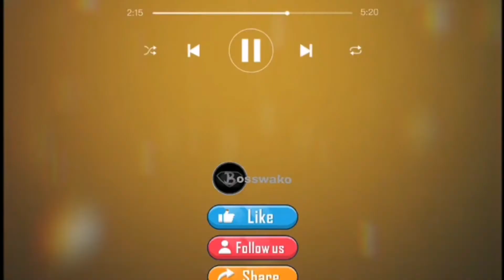pa kenchi sa Barangay Sasa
WATCH OUT SA OPCEN sa Barangay Sasa sa pa kenchi ninyo☺️☺️
Watch out pud sa mga personel nag house-to-house jud para manghatag ug kenchi☺️☺️